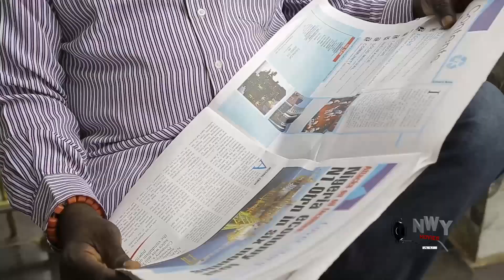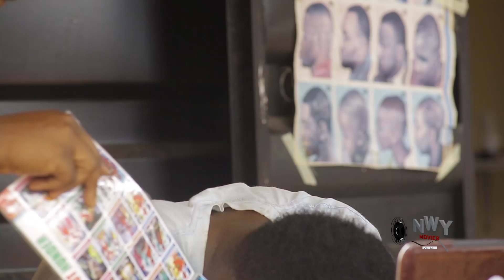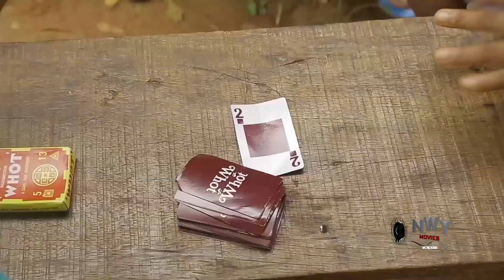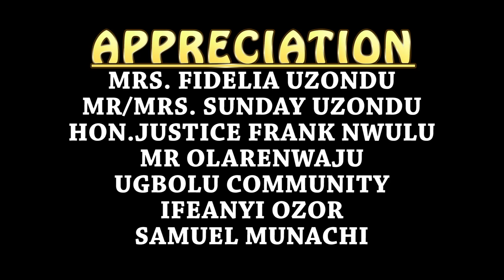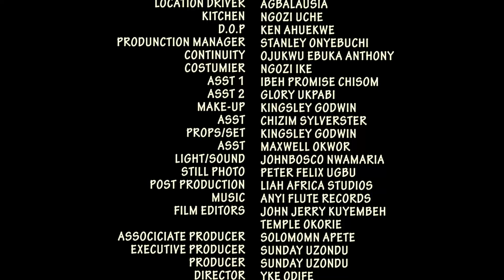Plastic Heart Complete Season 3&4- Ruth Kadiri Latest New Nigerian Movie